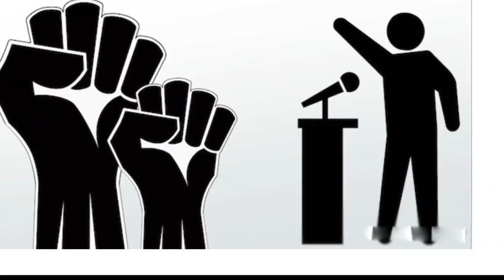అసలు శత్రువులు ఎవరో జగన్ కు ఇన్నాళ్ళకు తెలిసిందా..?| Finally, YS Jagan has identified his enemies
Watch this video to know about the YS Jagan enemies
Amaravathi Media